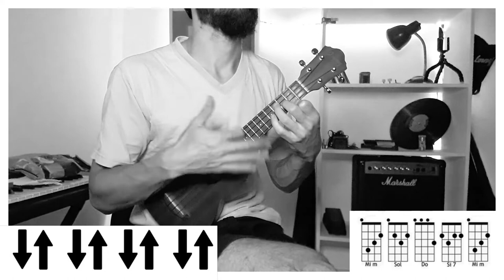UKELELE | Once - Los Tabaleros (tutorial/cover ukelele)